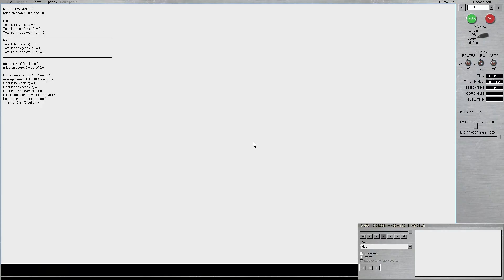Firing ATGMs from T-72B3, Steel Beasts Pro PE